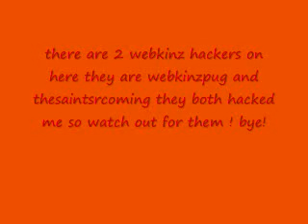webkinz hackers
webkinzpug and thesaintsrcoming are both scammers do not trade with them!